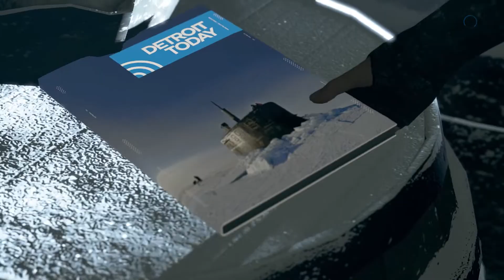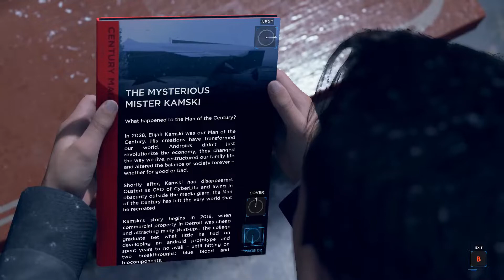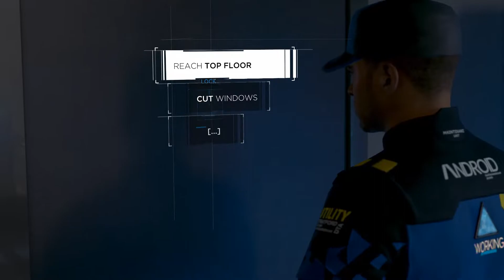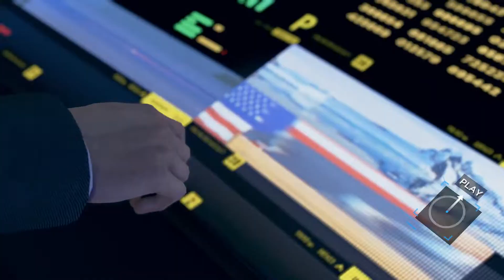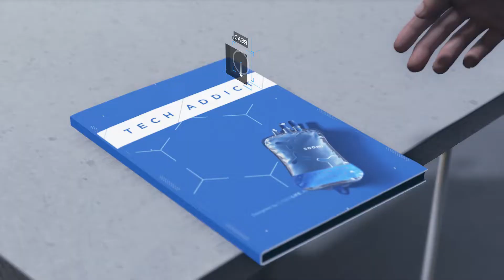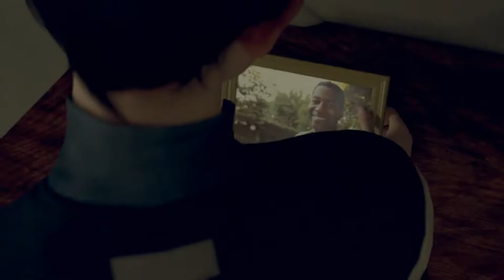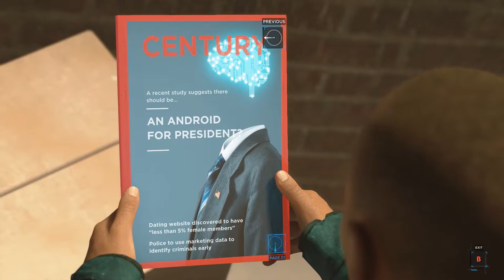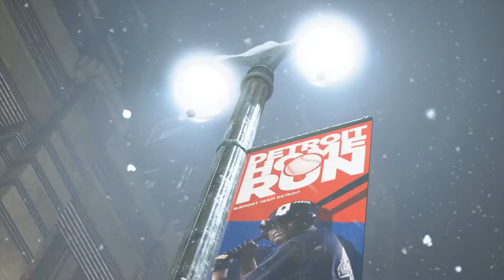Broadcast Station, They'll Know What We Are | Detroit Become Human [#04] (29-09-2022)